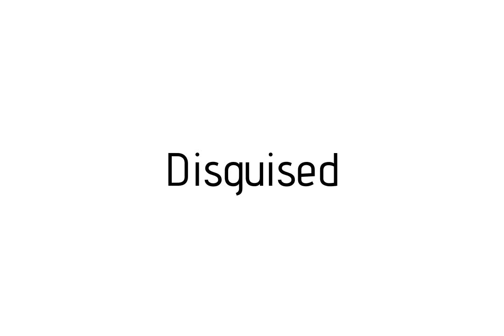How to pronounce Disguised / Disguised pronunciation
Raccoon teaches you how to pronounce Disguised . Raccoon vous apprends a prononcer Disguised . Como pronunciar Disguised